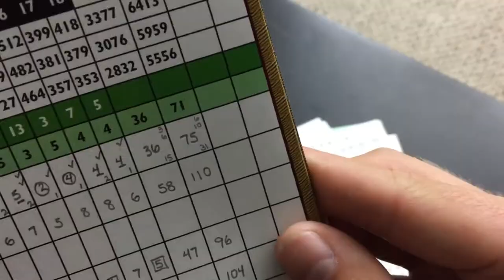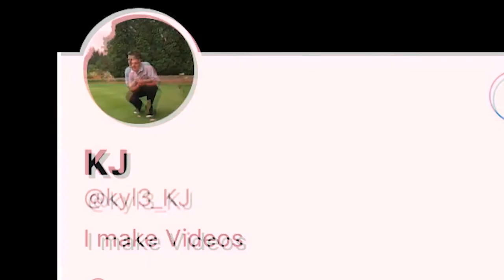RETURN OF THE GOLF VLOGS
First Golf Course Vlog in over a year. Noah and I play Knollwood CC and *Light it up

• SOCIALS
(Twitter): @kjcosca
(Instagram): @kjcosca